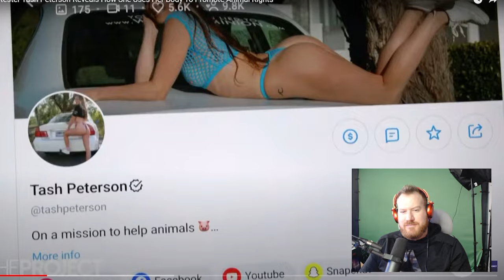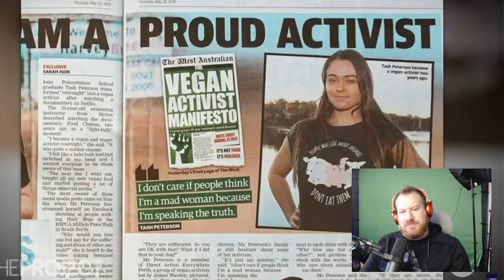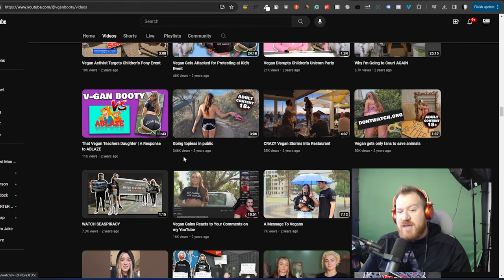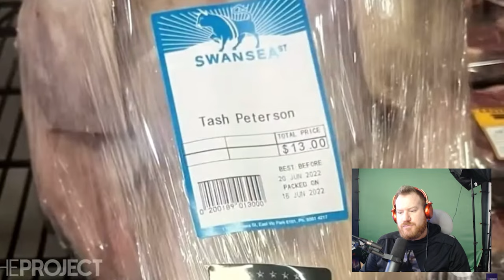The Most Obnoxious Vegan on YouTube - Tash Peterson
Could this be the most annoying vegan on YouTube? Or is her booty saving animals one naughty pic at a time?